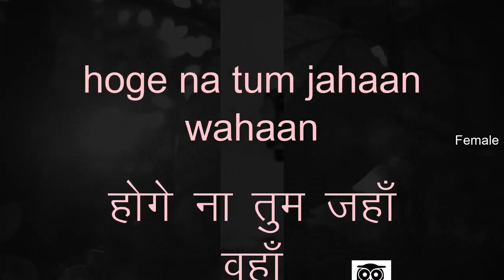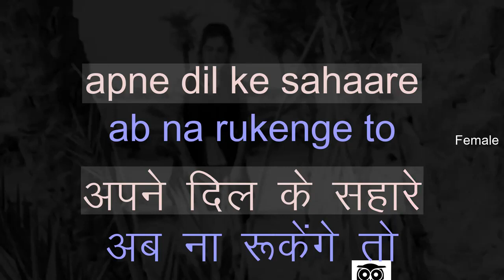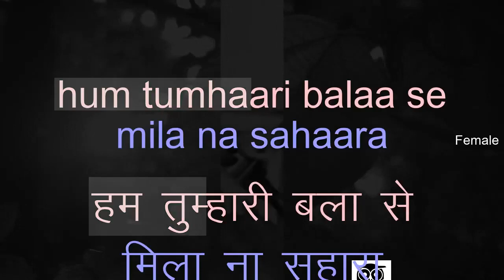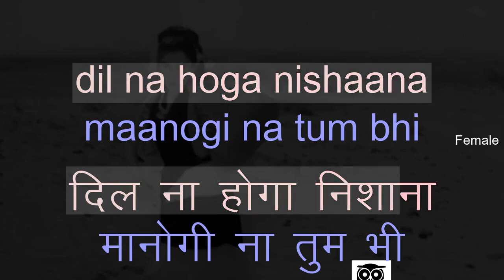Kali Ke Roop Mein Chali Ho Dhoop Mein - Karaoke for FEMALE Singers.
Thanks to MANHAR SANGEET for the beautiful track.
Movie : Nau Do Gyrah (1957)
Singers : Mohd Rafi, Asha Bhosle
Lyrics : Majrooh Sultanpuri
Anil Chauhan,
Bala Chaturvedi,
Home karaoke,
Jitendra Bhave,
Niraj Jain,
Karaoke 99,
Malhar sangeet,
Best karaoke,
Musix reluxe,
Ravindra Kamble,
Sagar karaoke tracks,
Satish Tavag,
Stephen C,